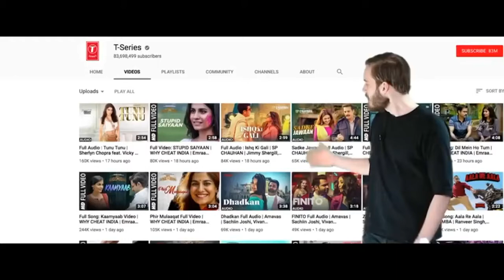Pewdiepie vs T series x Avengers End Game ( Pewdiepie End Game )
The sub gap war is over but the fight is just beginning